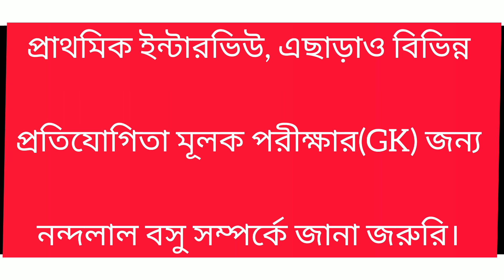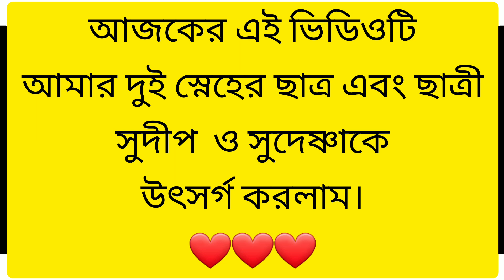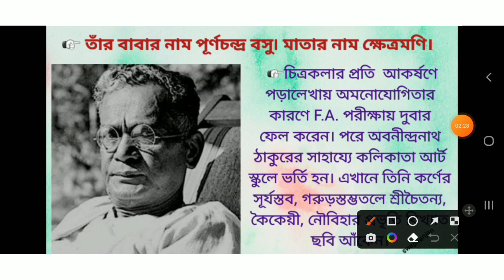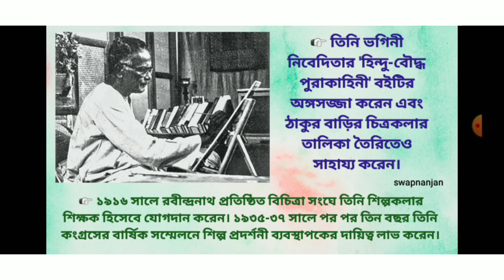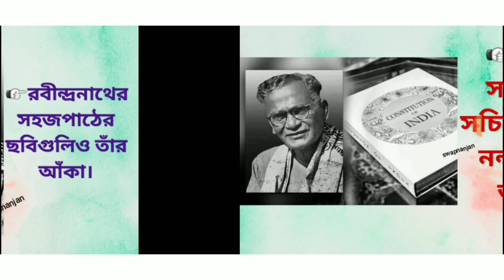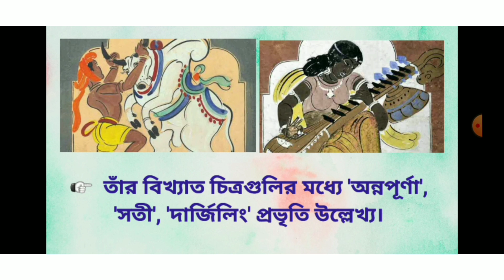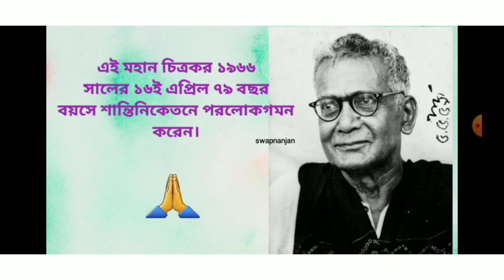nandalal basu || nandalal bose || nandalal basu biography in bengali || primary interview questions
Biography of Nandalal Basu

 🌹💥💥💥Paid Interview Guidance এর জন্য 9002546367 নম্বরে 199 টাকা phone pay বা google pay করে ওই একই নম্বরে (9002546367) whatsapp এ screenshot পাঠান।

💥💥💥আমাদের Official channel গুলি follow করুন(নিয়মিত ক্লাস করানো হয় এবং study materials ও দেওয়া হয়)